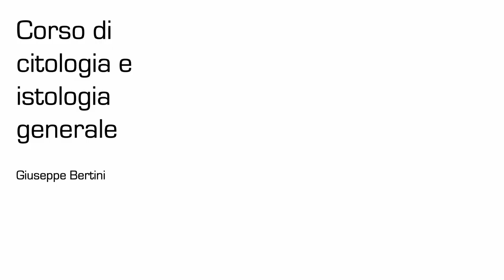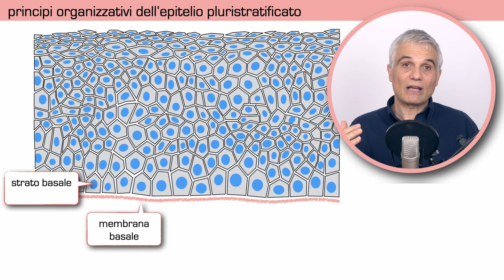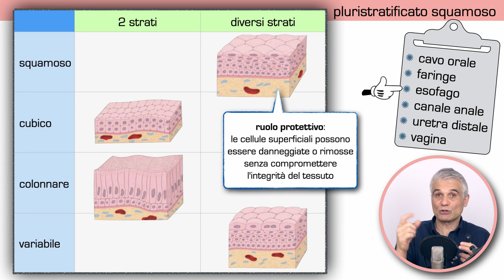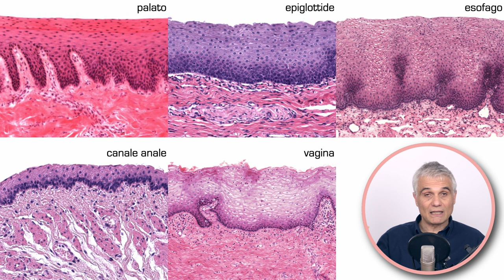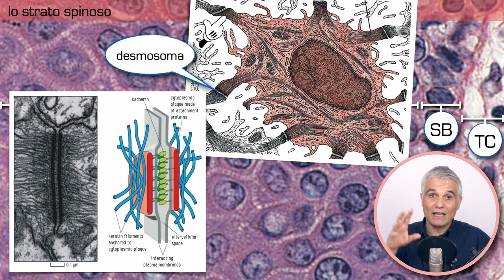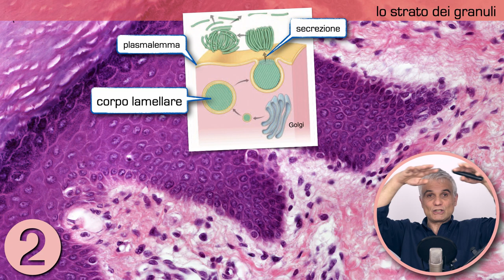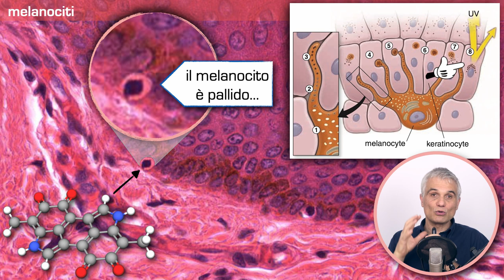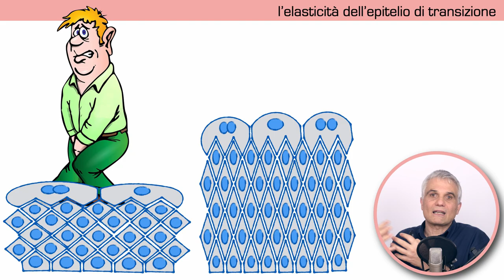Epiteli pluristratificati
La terza lezione dedicata agli epiteli di rivestimento.

Contiene molte immagini tratte dall’atlante virtuale histologyguide.com, per gentile concessione degli Autori. Visitate il sito, è una risorsa preziosa!